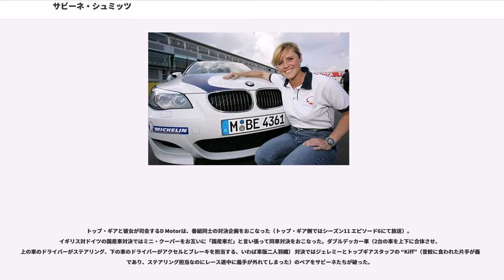サビーネ・シュミッツ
サビーネ・シュミッツ (Sabine Schmitz 1969年5月14日 - ) はドイツ・アデナウ出身のレーシングドライバー。結婚当時の姓名はサビーネ・レック (Sabine Reck)。かつてはBMWチーム所属のプロレーシングドライバーであり、現在はニュルブルクリンクの“Ring taxi”（後述）ドライバー、テレビ司会者としても有名。

地元でホテルとレストランを経営するシュミッツ家に生まれた。サビーネと二人の姉はニュルブルクリンク北コースの中にあるホテル Hotel am Tiergarten（レストランPistenklauseの地階）で育った。

サビーネはホテルのスペシャリスト、そしてソムリエとしての教育を受けた。その後ホテル経営者と結婚し、ノルトライン＝ヴェストファーレン州のプルハイムに移り住んだが、2000年に離婚した。2003年まではニュルブルクでFuchsröhre（キツネ穴の意）というレストランバーを経営していた。店名は、北コースにあるセクションの名前にちなんでいる。2004年には、ヘリコプター操縦士の免許を取得している。

シュミッツ家の3姉妹は、時折ファミリーカーで北コースを走行していた。その後3人ともレースに参加するようになるが，継続して参戦し勝利を重ねたのはサビーネだけだった。彼女は、等のニュルブルクリンクでおこなわれるレースイベントに勝利し、1996年と1997年にはニュルブルクリンク24時間レースで総合優勝を果たし、メジャーな24時間耐久レースで初めて優勝した女性となった。1998年にはVLN耐久レース選手権のシリーズチャンピオンも獲得した。全てBMW・M3を駆り、地元のベテランドライバー Johannes Scheid をパートナーにして得た勝利だった。

2006年には と共に Land Motorsport チームからポルシェ・997でニュルブルクリンクVLN耐久レースシリーズに参戦を開始する。2008年のニュルブルクリンク24時間ではポルシェ・ワークスの Manthey Racing の2台に次ぐ3位を獲得している。

ニュルブルクリンクには、“Ring Taxi”と名付けられた2台のBMW・M5があり、チケットを購入すればレーシングドライバーによる北コース走行を同乗体験できる。サビーネはそのうちの1台のドライバーを務めており、その豪快なドライビングが有名になるにつれ人々の注目を浴びていった。

サビーネ自身の言によると、彼女はこれまでにコースを2万周もしており、年間約1200周をこなしているという。コースを熟知し尽くしている彼女は、「ニュルブルクリンクの女王」、「世界最速のタクシードライバー」といったニックネームで呼ばれるようになった。彼女のお気に入りのセクションは、SchwedenkreuzとFuchsrohreとのこと。（各セクションの位置についてはコース図を参照。）

サビーネの主なライバルとしては、クラウディア・ヒュルトゲンが挙げられる。BMW・Z4を駆る彼女は2005・2006年のVLNシリーズを連覇し、2008年の同シリーズ第3戦ではポール・トゥ・ウィンを飾っている。

サビーネはニュルブルクリンクを本拠地に自身の会社「サビーネ・シュミッツ・モータースポーツ」を経営し、レーシングドライバーの訓練や、上記“Ring Taxi”のサービスを提供している。

「世界最速のタクシードライバー」として知名度が上がったことにともない、サビーネはたびたびモータースポーツ番組のゲストコメンテーターを依頼されるようになり、ユーモラスな解説ぶりが評判になった。2006年9月からは、ドイツのテレビチャンネルの自動車番組、で司会を務めることになった。彼女は番組内で毎回色々なチャレンジ企画をおこなっている。例えばフェラーリ・360モデナと1200馬力のレーシングトラックの対決、フォーミュラ・ルノーマシンとレース用のサイドカーとの対決などである。

さかのぼって2004年12月には、サビーネはイギリスでの知名度を上げることになる。BBCの自動車番組「トップ・ギア」に出演した。ジャガー・Sタイプのディーゼル仕様で、司会者のジェレミー・クラークソンが北コースをアタックして出したベストタイムである9分59秒を、彼女は1回きりのアタックで47秒も上回ってみせた（シーズン5 エピソード5にて放送）。ジ...